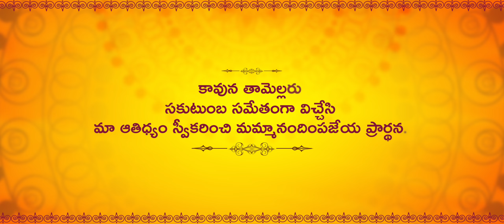Telugu House Warming Invitation Video | Gruhapravesam Invitation videos | WhatsApp | #02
Customize this House Warming video invitation in Telugu using inviter with your photos, event details and audio. Download in 4K,HD and share it to guests via Whatsapp.

💟 Within One Hour Delivery

Design code: #02

video maker for gruhapravesam invitation
video maker for house warming invitation
video maker for house opening invitation
gruhapravesam invitation video
Best gruhapravesam invitation video
gruhapravesam whatsapp invitation telugu
gruhapravesam whatsapp invitation telugu 2022
Traditional gruhapravesam whatsapp invitation telugu
Traditional house warming whatsapp invitation telugu
Traditional opening warming whatsapp invitation telugu
Traditional gruhapravesam whatsapp invitation English
Best Traditional opening warming whatsapp invitation telugu
Best Traditional house warming whatsapp invitation telugu
Best Traditional gruhapravesam whatsapp invitation telugu
Traditional house warming whatsapp invitation English
Traditional opening warming whatsapp invitation English
gruhapravesam whatsapp invitation English
house warming ceremony invitation card making
house warming invitation card telugu
house warming ceremony video
Best house warming ceremony video
Best house warming ceremony invitation video
house warming ceremony titles
house warming ceremony invitation editing
vastu shanti invitation blank video
satyanarayan pooja invitation video blank
satyanarayan pooja invitation card
gruhapravesam decoration ideas
gruhapravesam muhurtham 2022 telugu
latest gruhapravesam videos 2022
house warming ceremony cinematic video
housewarming videos telugu
housewarming whatsapp invitation
gruhapravesam whatsapp invitation
home opening ceremony
house warming video in inglish
house warming video in Telugu
house opening ceremony whatsapp status
house opening ceremony whatsapp video
house opening ceremony whatsapp video 2022
house warming ceremony invitation background
House warming invitation templates
house warming ceremony invitation templates
house warming ceremony invitation templates without text
house warming ceremony invitation templates free 2022
house warming ceremony invitation templates free Telugu
invitation card making ideas for housewarming
house warming ceremony invitation card design
house warming ceremony invitation telugu
house warming ceremony invitation video template
housewarming video
housewarming invitation videos
best house warming ceremony invitation
housewarming invitation video green screen
how to make housewarming invitation video in mobile
how to make housewarming invitation video for whatsapp
how to creative home opening invitation card
how to creative home opening invitation video
how to create house warming ceremony invitation card
house warming invitation video maker online free
hindu house warming invitation video maker
house warming video maker with music
simple house warming invitations
how to create house warming invitation
indian house warming invitation online
best gruhapravesam ceremony invitation
house warming after effects template
house warming invitations with pictures
house warming invitations with Photos
latest housewarming invitation video
latest housewarming invitation video template
housewarming songs
gruhapravesam whatsapp invitation english 2022